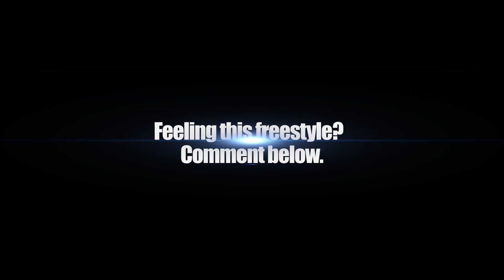Stockz Freestyle | What I Do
Houston rapper Stockz delivers a new freestyle for XXL's What I Do series.